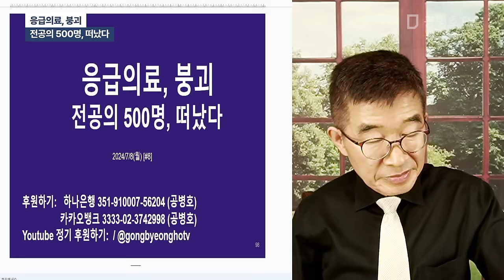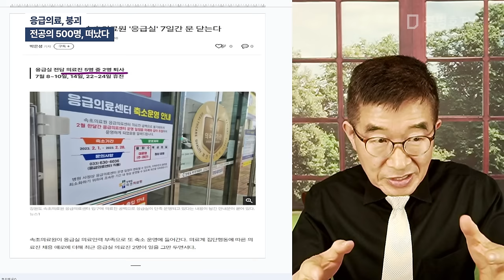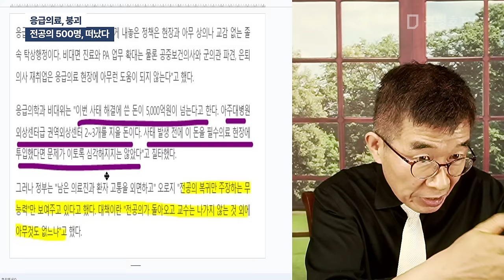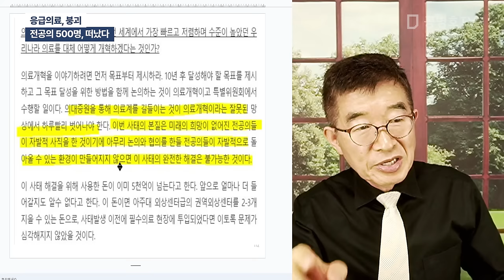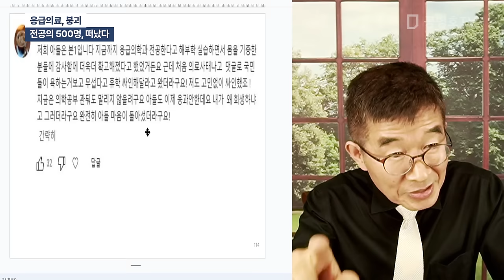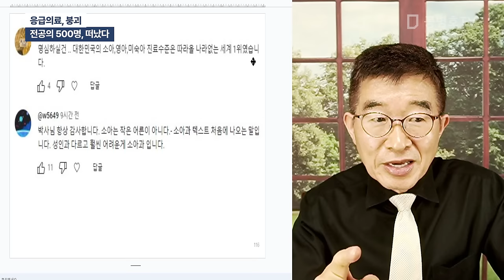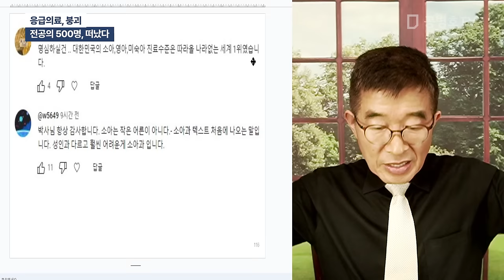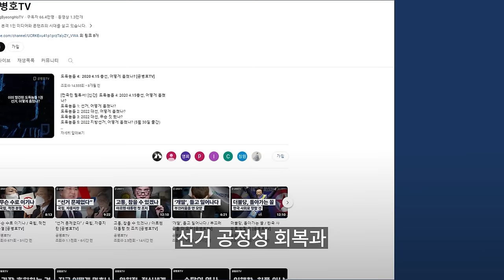응급의료, 붕괴 / 전공의 500명, 떠났다 / 현장 이야기에 왜 귀를 막는가 / 수십년 그 분야에서 일해온 전문가 이야기에 왜 귀를 막는가 [공병호TV]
Bitcoin : 3MTW849AkP2ftLeSK2teZHMmzLu7Z83s9U